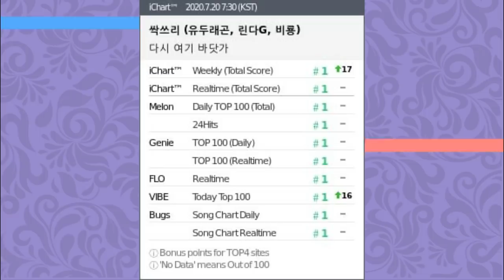SSAK3: A SUB UNIDADE QUE ESTÁ DOMINANDO A COREIA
Hoje vamos falar sobre o grupo SSAK3: composto pelo rain, Lee Hyori e o yoo jae suk! ELES TEM VARRIDO OS CHATS COREANOS! Vem com a gente

Quem somos?